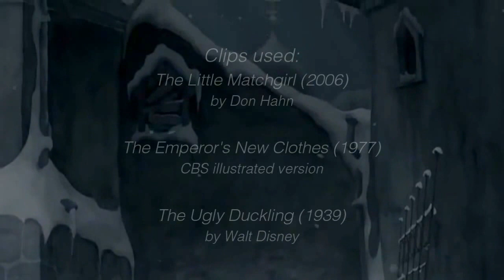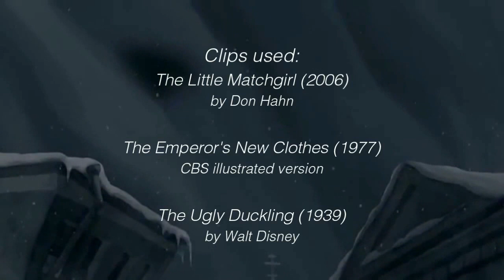林奕匡 Phil Lam《安徒生的錯》童話故事版 MV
「童話故事結局總是美好，然而社會並非那般簡單，認清後或會失望。」
家傳戶曉的情節，觸動人心的畫面，配上一針見血的歌詞。
今年除夕，送上《‪#‎安徒生的錯‬》童話故事完整版MV。
新一年，你仍會怪那一位安徒生嗎？

Clips used:
The Little Matchgirl (2006) HQ

曲：林奕匡
詞：藍奕邦
編：Edward Chan
監：Edward Chan
唱：林奕匡

從前誤信謙遜 坊間先會表揚
原來是更荒誕 蒼生先會誇獎
堅守的雋永 亂世之中哪個細心欣賞
為何善惡不分 偏偏得到景仰

怪那一位安徒生 故事編寫得太動人
讓我不肯相信 天公不憐憫
若我忠於安徒生
繼續去忠貞做人
我會否可得到蒼天的護蔭 不需犧牲

抬頭望向天際 星光閃爍依然
回眸望向影子 它始終靠身邊
媽媽的耳語 亂世之中變到更加鏗鏘
童年學過的課 它的尊貴不變

若決心堅守純真
繼續去忠貞做人
我會否可得到蒼天的護蔭 Oh~

我都有勇氣 尚存一顆心
這種高貴尚未曾脫軌
我更要信 未爬的天梯
會不久以後一一發現 在這俗世

若你將他醜化 我哪會甘心
我也許活得天真 繼續去忠貞做人
至少總可得到蒼天的護蔭 眷顧命運